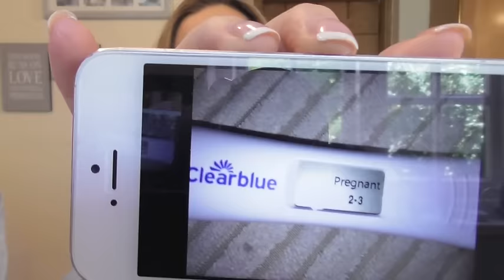Pregnant with a second baby!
"I was beginning to wonder if it was going to happen at all - but it has! Baby number two is on the way!"